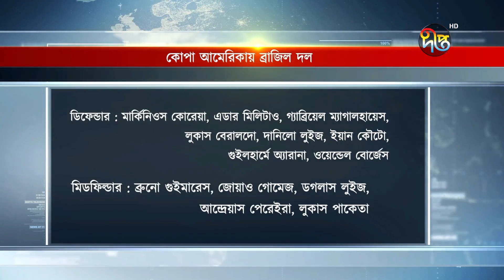দেখা মিলবে ব্রাজিল-আর্জেন্টিনার ফুটবল শৈলী || Copa America || Bra Vs Arg || Deepto News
Address:
Deepto TV
7/A/GA Tejgaon Industrial Area,